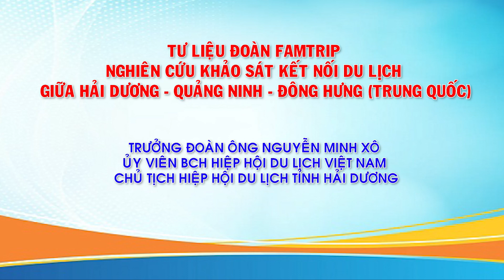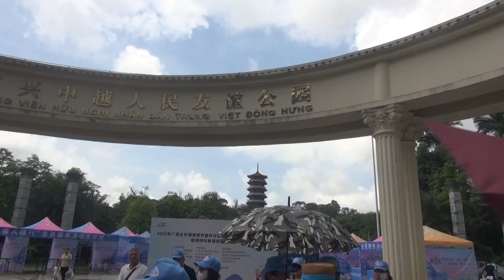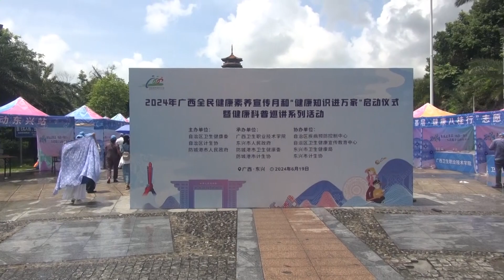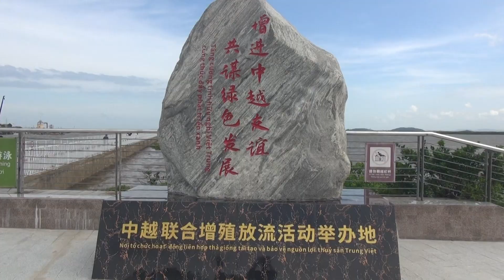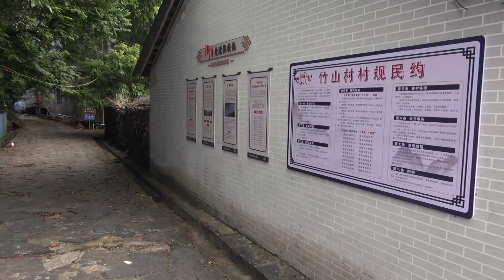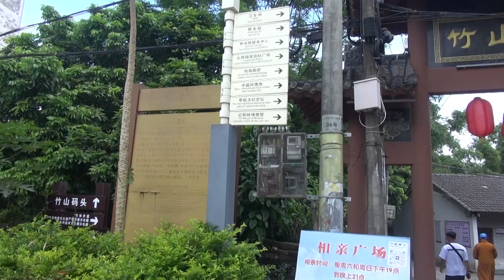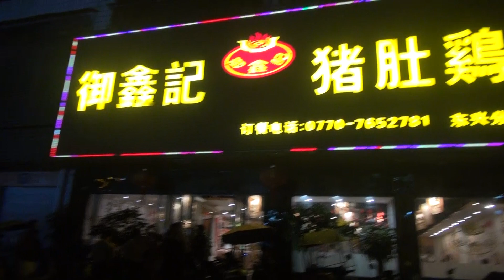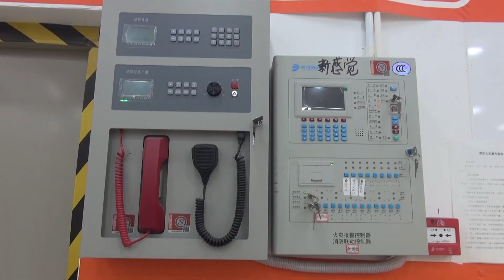Tư liệu Đoàn Famtrip